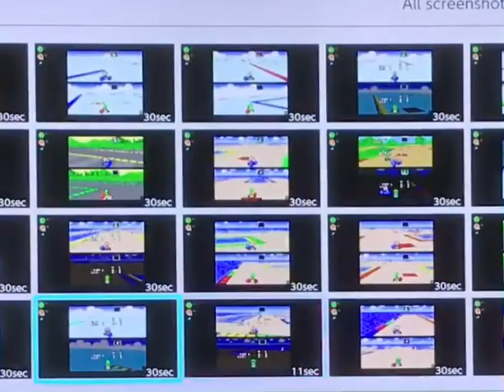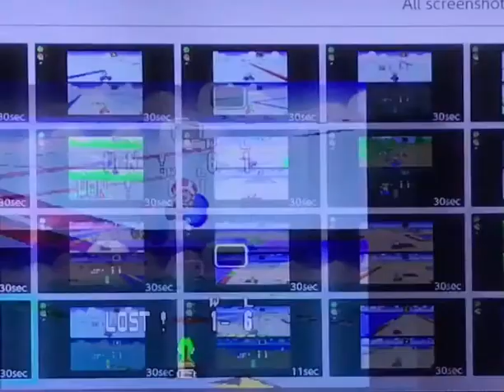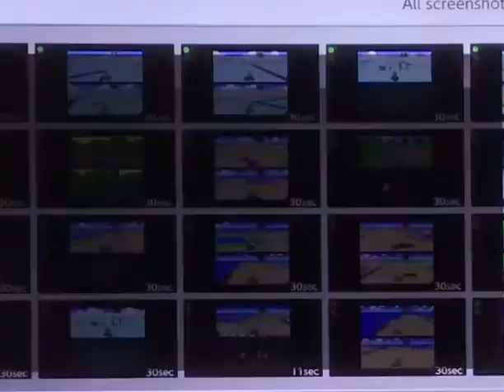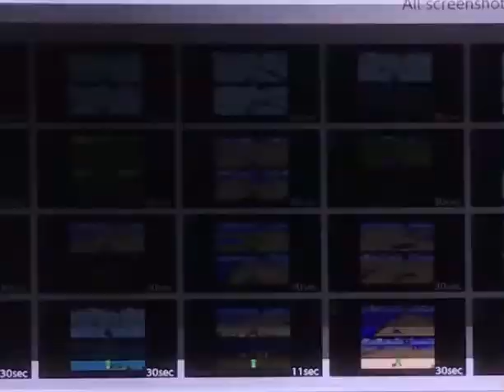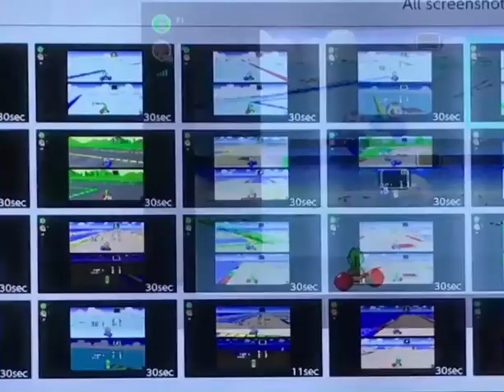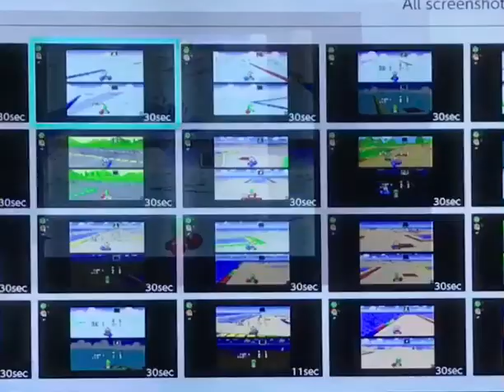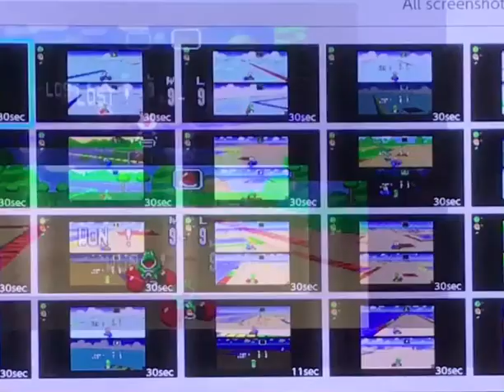SMK BM Highlights Match 9 Part 11